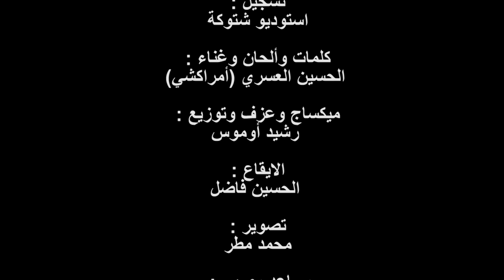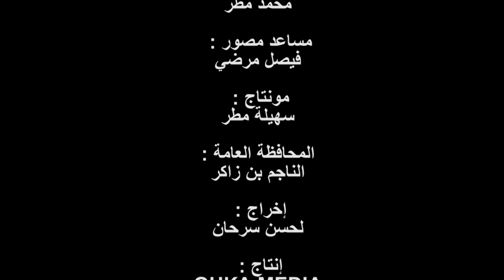سلسلة ايمزداغن - الحلقة السادسة